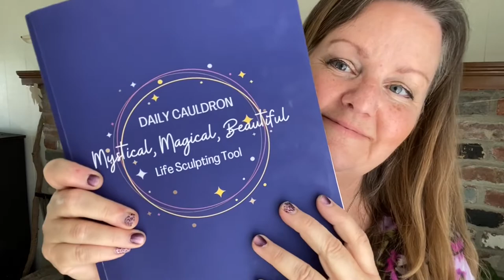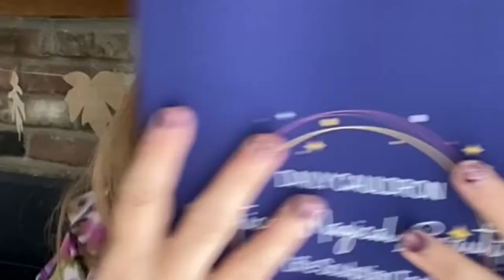Defining Your Iconic Self: How to Be a Legend in Your Own Right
The more nuanced definition you give yourself, the  more iconic you become- Make Your Life Legendary.

1. Pearl by Mark Mothersbaugh
2. Simple is Good by Matthew Compton
3. Spatial Awareness by Charlie White
4. Falls by Keith Kenniff
5. Starlight by Rob Simonsen and Judson Crane
6. Road to Glory by Joseph Trapanese